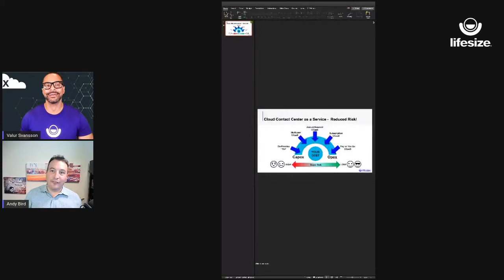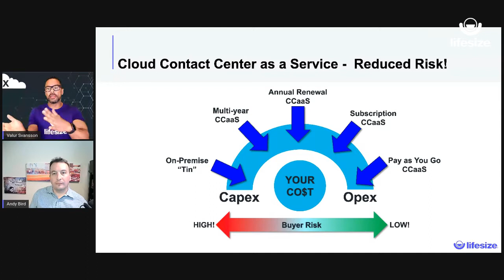Does Your Contact Center *Need* a Full Cloud Deployment?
Stop me if you’ve heard this one before: One day your CFO or CEO calls you into their office — the same one who’s spent years telling you, “Don’t even bother thinking about cloud, because we are not tearing down our entire contact center to try some harebrained scheme.” Except this time, something’s different. Now, suddenly and for whatever reason, they’re scratching their head and asking you, “Uhh, what if we did, like, half a cloud?”

They admit that they need the business value of cloud, but they’re still reluctant about the potential risk. So if you’re a contact center director or VP of customer care, what do you tell them? Can you really do half a cloud?

The good news is, you absolutely can take a gradual, piecemeal approach to cloud — adopting various elements of CCaaS at your own pace, rather than trying to replace your entire on-prem system all at once. But to do it right, you’ve got to be extremely clear about what “cloud” actually means.